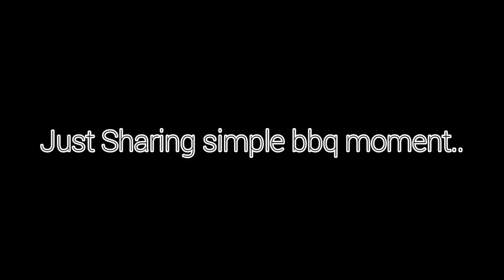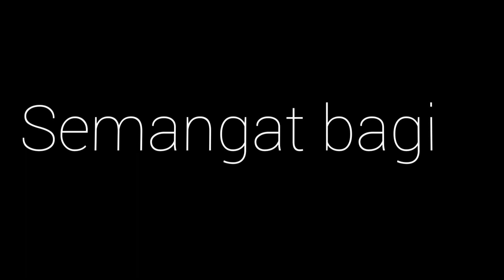Simple BBQ 26.05.2021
Selamat datang dan salam sejahtera. Simple BBQ 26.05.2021

Syukur banjir telah reda di Bandar Marudi Sarawak